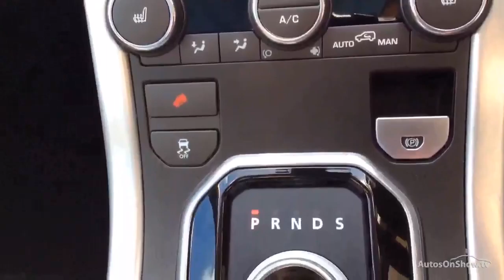RANG ROVER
EVOGUE